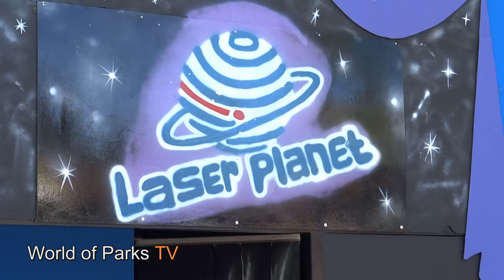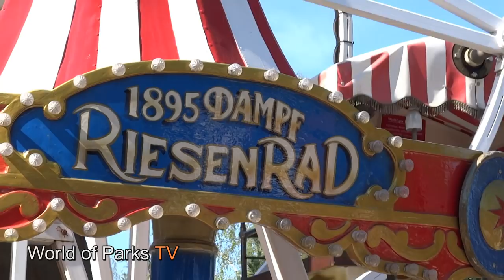Rastiland 2016 - Park - Fahrgeschäfte - OnRides - Rasti-land - Parkvideo 2016 Niedersachen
Rastiland 2016 - Park - Fahrgeschäfte - OnRides - Rasti-land - Parkvideo 2016 Niedersachen: Der Freizeitpark Rasti-Land in Niedersachsen bietet über 40 Fahrgeschäfte. Unser Video gibt einen Überblick über den Park. Ob Achterbahn, Bobbahn, Rafting oder Dinosaurierer, wir zeigen die Attraktionen OnRide & Off Ride./ The amusement park Rasti-Land in Niedersachen offers over 40 rides. Our video gives an overview of the park. Whether roller coaster, bobsled, rafting or Dinosaurierer, we show the attractions Onride & Off Ride.

Het pretpark Rasti-Land in Neder-Saksen biedt meer dan 40 attracties. Onze video geeft een overzicht van het park. Of achtbaan, bobslee, raften of Dinosaurierer, laten we de attracties Onride & Off Ride.

Aşağı Saksonya lunapark Rasti-Land 40 sürmek üzerinden sunuyor. Bizim video parkın genel bir bakış sunmaktadır. Lunaparkta, kızağı, rafting veya Dinosaurierer olsun, biz turistik Onride ve Off Ride göstermektedir.

Forlystelsesparken Rasti-Land i Niedersachsen tilbyder over 40 forlystelser. Vores video giver et overblik over parken. Uanset om rutschebane, bobslæde, rafting eller Dinosaurierer, viser vi de attraktioner Onride & Off Ride.

Le parc d'attractions Rasti-Land en Basse-Saxe offre plus de 40 manèges. Notre vidéo donne un aperçu du parc. Que ce soit des montagnes russes, bobsleigh, rafting ou Dinosaurierer, nous montrons les attractions Onride & Off Ride.

El parque de atracciones Rasti-Land de Baja Sajonia ofrece más de 40 atracciones. Nuestro video da una visión general del parque. Ya sea montaña rusa, trineo, rafting o Dinosaurierer, mostramos las atracciones Onride y apagado del paseo.

Il parco divertimenti Rasti-Land della Bassa Sassonia offre oltre 40 attrazioni. Il nostro video offre una panoramica del parco. Sia montagne russe, bob, il rafting o Dinosaurierer, mostriamo le attrazioni Onride & Off corsa.

Парк развлечений Расти-земли в Нижней Саксонии предлагает более 40 аттракционов. Наше видео дает обзор парка. Будь горках, бобслее, рафтингом или Dinosaurierer, мы показываем достопримечательности Onride & Off езды.

ニーダーザクセン州の遊園地RASTIランドは、40以上の乗り物を提供しています。私たちのビデオは、公園の概要を説明します。ジェットコースター、ボブスレー、ラフティングやDinosauriererかどうかは、私たちは観光スポットOnride＆オフライドを示しています。

下萨克森州的游乐园RASTI，土地提供超过40游乐设施。我们的视频给出公园的概述。无论是过山车，雪橇，漂流或Dinosaurierer，我们展示了景点Onride与关平顺。